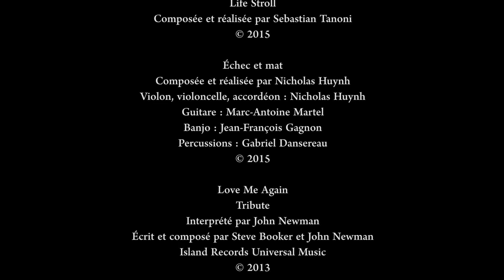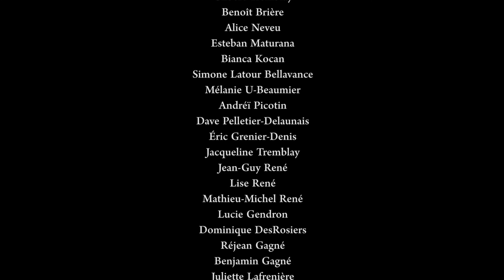Pauvres pions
Réalisation : Maude Laberge et Marie-Andrée Brière
H2015 - Collège de Maisonneuve